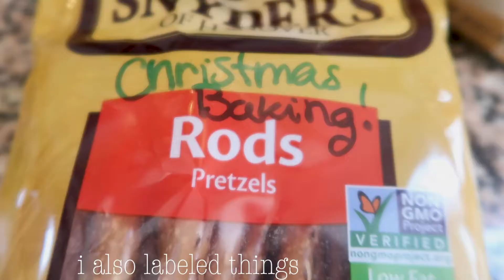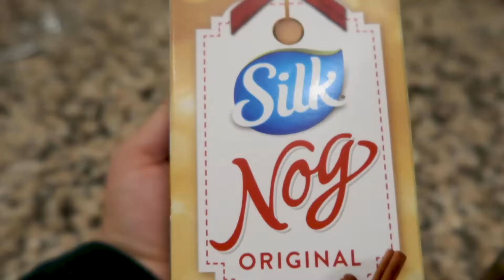I got lost twice... grocery store adventures & decorating the tree | vlogmas day 6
Come on an adventure with me as I try and prepare for holiday baking. Also, Murphy is quite featured in this one. And we finally started decorating the Christmas tree!